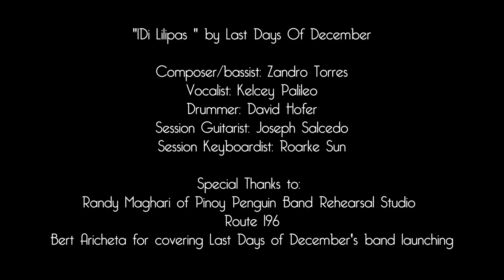DI LILIPAS by Last Days Of December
"Band Launching" The 21st of March 2019, presented by Pinoy Penguin Productions and Band Rehearsal Studio at Route 196 Katipunan.